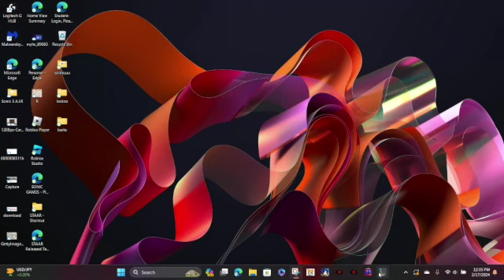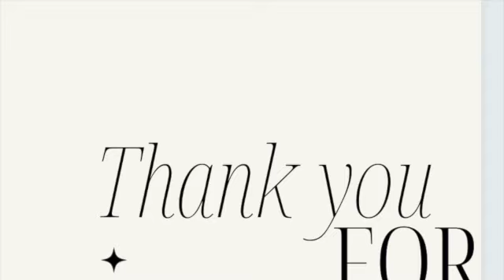Sally.exe whisper of soul Amy and cream duo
Today I am playing Sally.exe wos (Whisper of soul) because I had a request to play it. This game is a sequel to Sonic.exe soh(spirits of hell). I love you all! I love you all!!! Cyaa next Saturday!